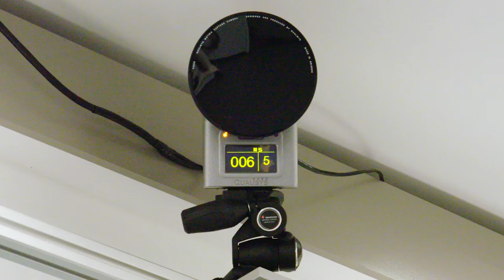SPRI Golf Sports Medicine Program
The SPRI Golf Sports Medicine Program is now accepting reservations! Steve Atherton, a PGA Master Professional, provides personalized golf coaching to participants in this exciting one-of-a-kind sports science program, only available in Vail, Colorado!